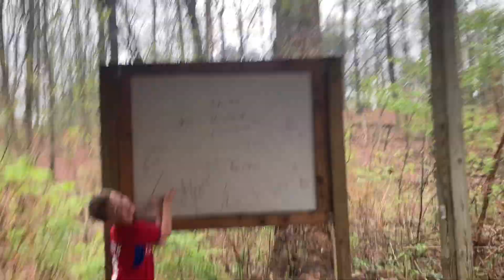Hide and seek part 2